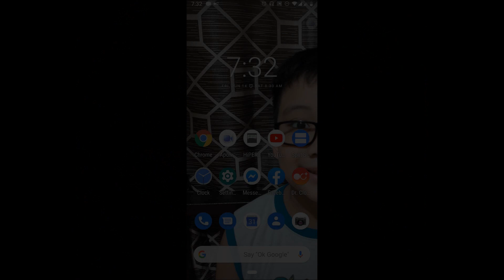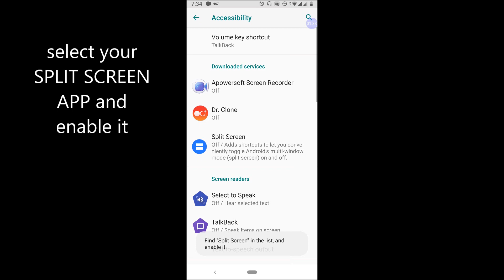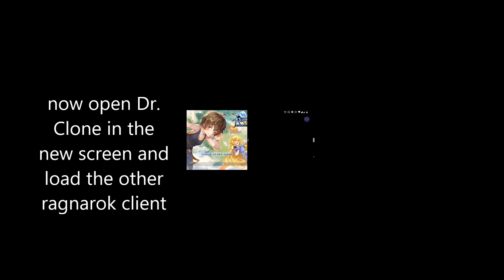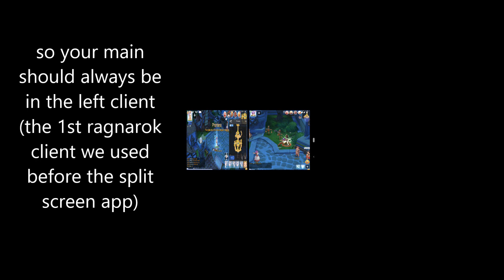Blackshark 2 dual client for ragnarok mobile eternal love